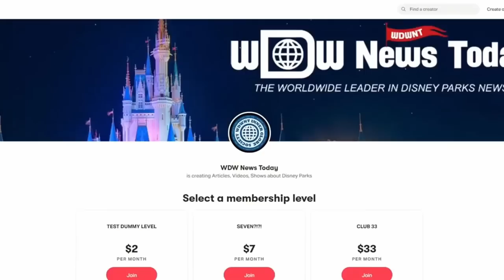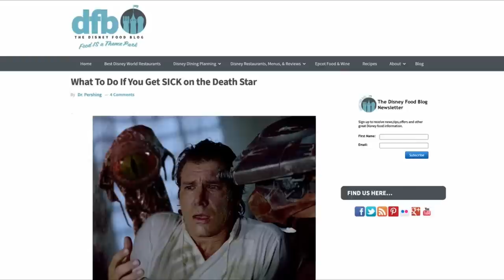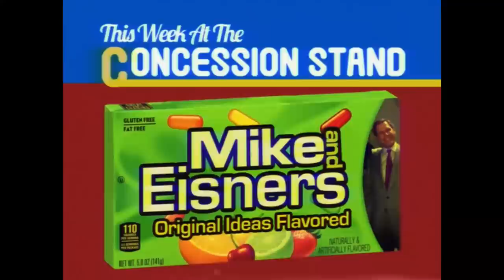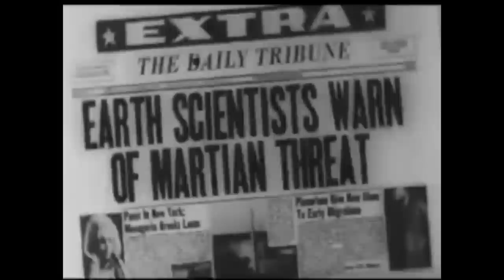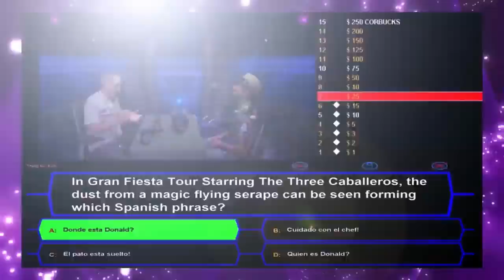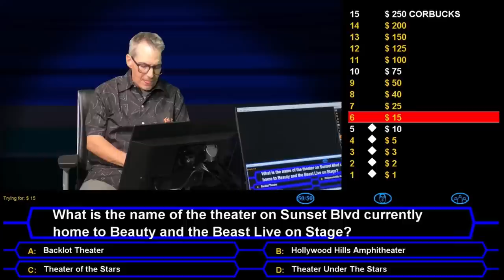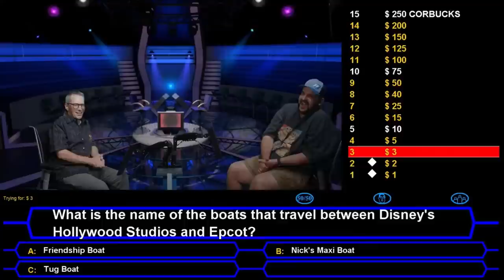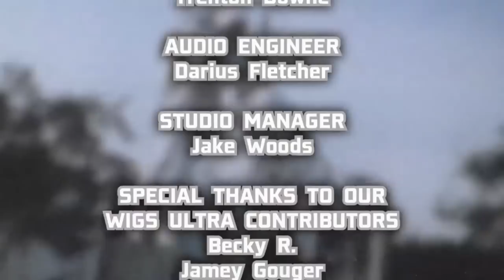Sci-Fi Dine-In Special: Inside the Magic & Disney Food Blog Headlines, Orbiting Oreos Mixology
Tonight! It's WDW News Tonight! WDW News Tonight is filmed live in front of a studio audience in Celebration, Florida, near the Walt Disney World Resort.

- A recap of the latest Disney Parks news (with a WDWNT comedic twist)
- Who Wants To Win A Lot Of Corbucks
- Liquid Magic
- Sci-Fi Dine-In Theater Special

Hosted by Tom Corless and Nick LoCicero, WDW News Tonight is a live, weekly program that combines the latest headlines, comedy, trending vacation topics, call-in games, and in-depth discussions to bring Disney fans a one-of-a-kind, 2-hour program covering the Disney Parks.